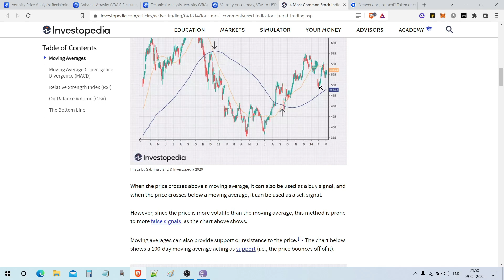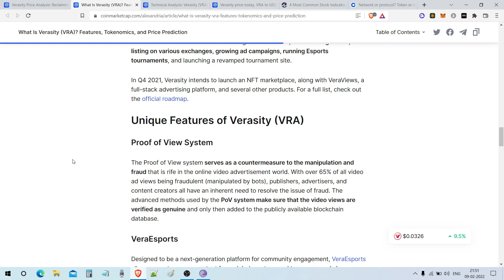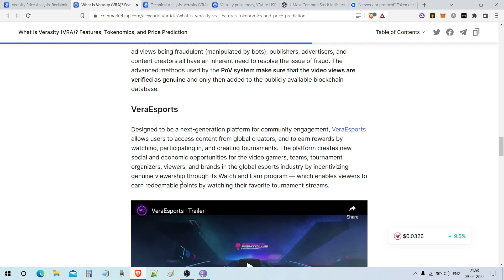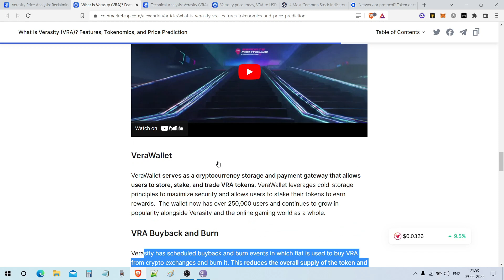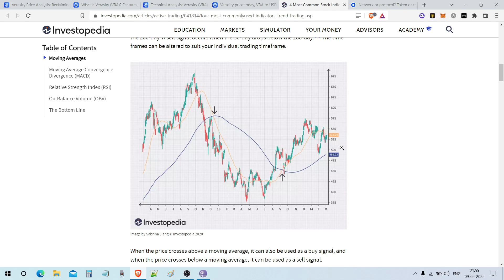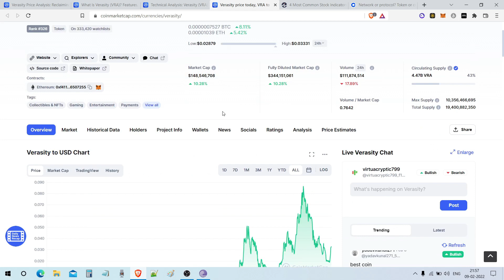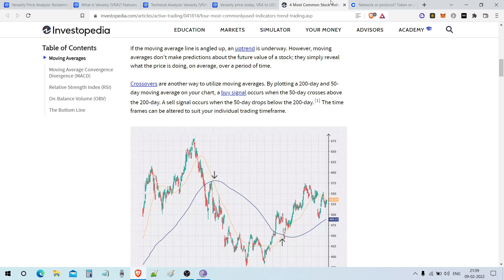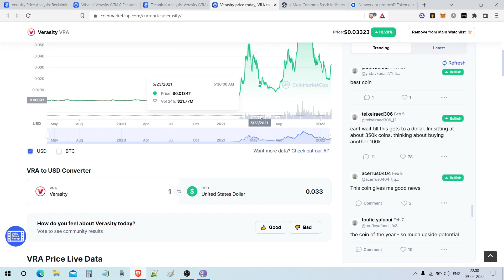WHY VERASITY WILL REACH 3USD THIS YEAR AND 100USD ABOVE IN 10YEARS PRICE PREDICTION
Here is a price prediction and the reason how verasity will reach 1000above in upcoming 10years.

If you have doubts or found the video helpful please leave your feedback and subscribe to support the channel as I'm on a mission to help all skill level crypto investors to navigate through brutal jungle of crypto market.